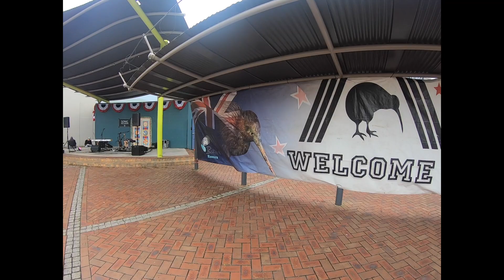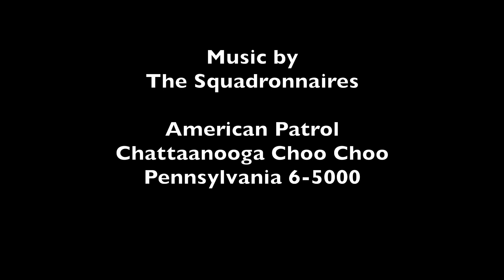Americarna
AMERICARNA is an annual festival of classic American cars, in New Zealand; with a few modern ones as well. Over four days several hundred Chevvys, Cadillacs. Lincolns, Buicks, Mustangs etc drive around the Taranaki region and stop off in Waitara, Inglewood, Stratford, Hawera and finish again in New Plymouth. This is a slightly longer video to capture the scale of the event.